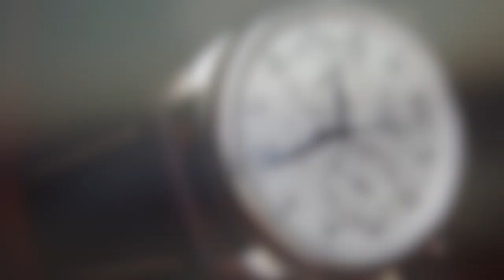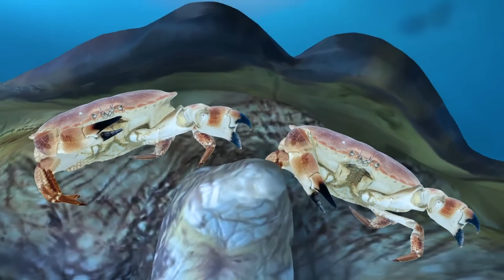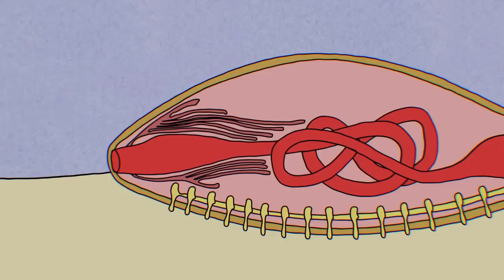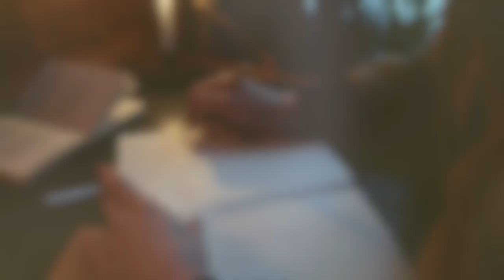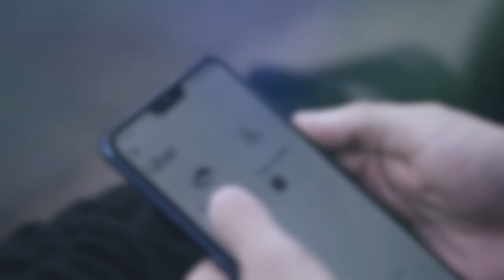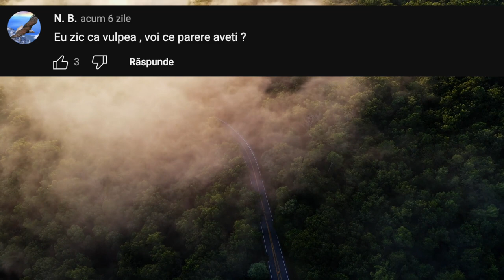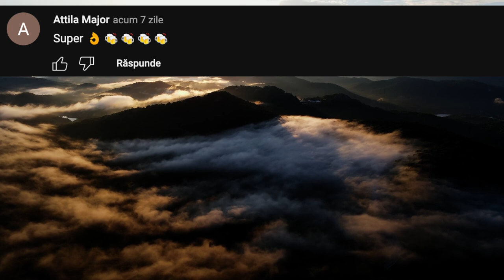Iată ce IESE Din Țestoasă după Moartea Acesteia